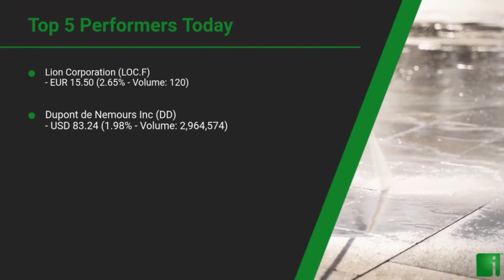InvestorChannel's Disinfection Watchlist Update for Friday, May, 14, 2021, 16:00 EST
Watchlist Companies:
- Lion Corporation (LOC.F) EUR 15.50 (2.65%)\n- Dupont de Nemours Inc (DD) USD 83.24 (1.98%)\n- Ecolab Inc (ECL) USD 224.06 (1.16%)\n- Getinge Group (GNGBY) USD 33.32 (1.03%)\n- Kao Corporation (KAOOY) USD 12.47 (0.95%)\n- Lonza Group (LZAGY) USD 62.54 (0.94%)\n- Byotrol (BYOT.L) GBp 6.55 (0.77%)\n- Unilever Group (UL) USD 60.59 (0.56%)\n- Evonik (EVK.DE) EUR 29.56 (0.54%)\n- 3M Company (MMM) USD 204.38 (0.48%)\n- Kimberly-Clark (KMB) USD 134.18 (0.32%)\n- BASF (BAS.DE) EUR 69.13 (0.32%)\n- Procter & Gamble (PG) USD 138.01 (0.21%)\n- Steris PLC (STE) USD 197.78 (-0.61%)\n- Clorox (CLX) USD 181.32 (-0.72%)\n